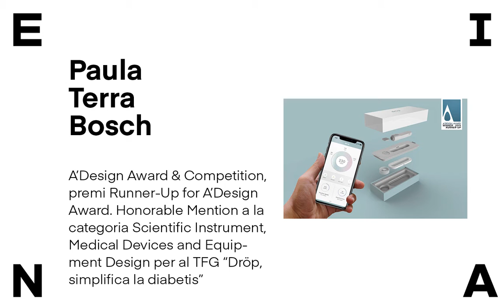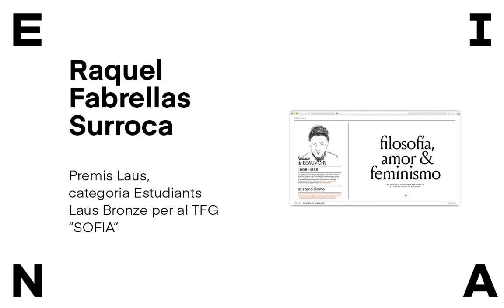EINA Premios 2019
Este vídeo es una recopilación de los premios obtenidos en el 2019 por estudiantes y exestudiantes de EINA en diversos concursos y competiciones nacionales e internacionales.

Aquest
 vídeo és un recull dels premis obtinguts el 2019 per estudiants i exestudiants d'EINA en diversos concursos i competicions nacionals i internacionals.

This video is a compilation of the awards obtained in 2019 by students and former students of EINA in various national and international contests and competitions.